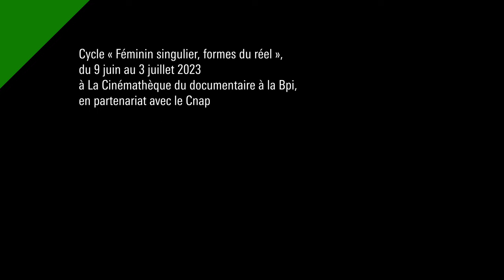Documentaire en vue d’artiste #1 : Ariane Michel et Éléonore Saintagnan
Où, quand et comment avez-vous découvert la pratique documentaire ? C’est la question posée par Balises, le magazine de la Bpi, à Ariane Michel et Éléonore Saintagnan, invitées du cycle « Féminin singulier, formes du réel », proposé par la Cinémathèque du documentaire à la Bpi et le Centre national des arts plastiques en juin 2023.

Réalisation et montage : Julie Combes
Merci à Pascale Cassagnau et Arnaud Hée
Merci également aux artistes pour leur disponibilité : Joanna Grudzinska, Daphné Hérétakis, Pauline Horovitz, Bani Khoshnoudi, Marie Losier, Ariane Michel, Valérie Mréjen, Florence Pezon, Noëlle Pujol et Éléonore Saintagnan
Réalisé en partenariat avec le SAE Institute